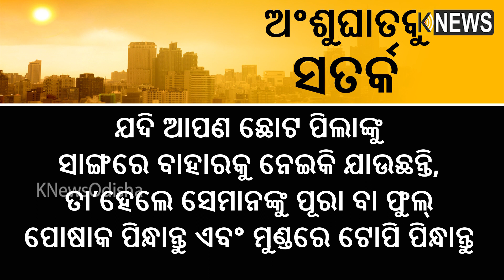ଏ ବର୍ଷ ଖରାର ପ୍ରକୋପ ଅଧିକ, ମନେରଖନ୍ତୁ ଅଂଶୁଘାତ ପାଇଁ ଏହି ଘରୋଇ ଉପଚାର || Knews Odisha